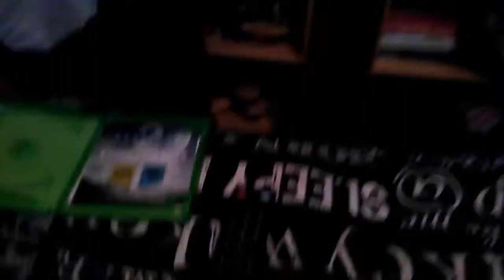Destiny 2 - How to get DISTANT SHORE EVERYTIME (Sweet Loot)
Welcome back to another video where...Re-upload x3

◆Featured: SWEET LOOT!